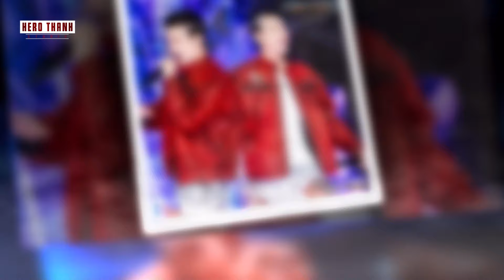7 Thí Sinh Gây Ấn Tượng Nhất Sau 4 Tập RAP VIỆT MÙA 4: MANBO, 7DNIGHT, GILL Ai Sẽ Vô Địch?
7 Thí Sinh Gây Ấn Tượng Nhất Sau 4 Tập RAP VIỆT MÙA 4: MANBO, 7DNIGHT, GILL Ai Sẽ Vô Địch?